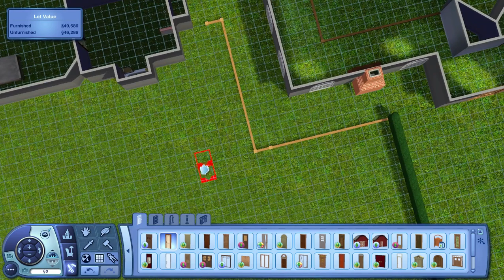Lets Play The Sims 3: The Golden Girls - Part 2: Making the House, cont